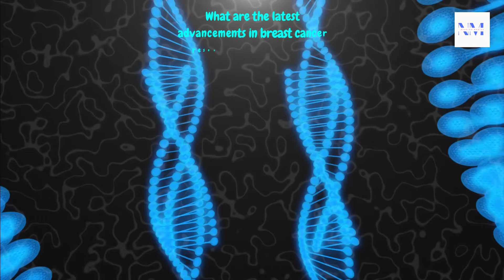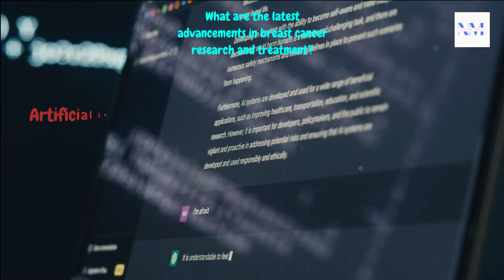What are the latest advancements in breast cancer research and treatment? healing health cancer #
@NyakiohMedics In recent years, remarkable strides have been made in the field of breast cancer research and treatment, driving significant improvements in patient outcomes and quality of life. These advancements span various aspects of breast cancer management, from early detection to personalized therapies. Cutting-edge technologies, novel treatment approaches, and a deeper understanding of the underlying biology have collectively propelled this progress, offering new hope to those affected by the disease. In this overview, we will delve into some of the latest breakthroughs that are shaping the landscape of breast cancer research and transforming the way it is treated.